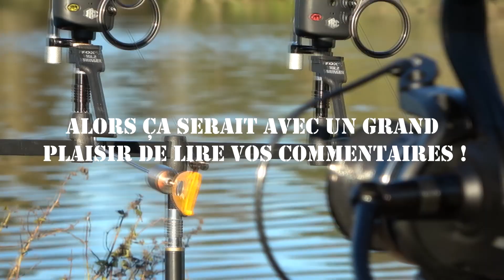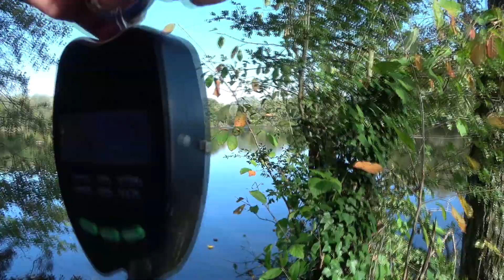Pêche à la Carpe J.S PECHE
Sorti du contexte de la chasse , j'avais depuis un moment l'envie de vous partagez une vidéo de cette deuxième passions .
J'espère vraiment que celle-ci va vous plaire ...
J'attend si l'envie vous dit , votre ressenti en commentaire .
Si oui ou non vous avez envie de visionner d'autre vidéos de se genre ou plus abouti sur peut être des montages , méthode d'approche ou les deux lol .

À très vite et bon visionnage  !